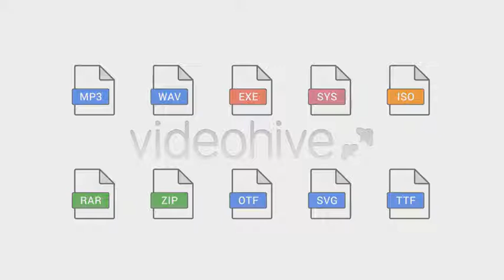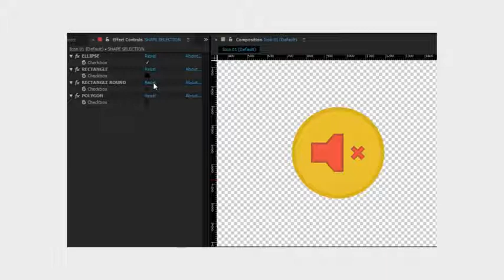Web and Interface Animated Icons | After Effects template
Created: 9 December 16
Files Included: After Effects Project Files
Universal Expressions: Yes
Resolution: Resizable
File Size: 96.6MB
Category: (elements)

Description: Web and Interface Animated Icons Pack Project features: Stylish and trendy icons for your projects Very easy to use You can change the color and edit each icon with simple controls No plugins required Extremely fast rendering All icons are with Alpha Channel Full HD resolution (1080p), but can be scaled to any size CS5, CS5,5, CS6, CC, CC 2014, CC 2015, CC 2017 compatibility Music track are not included Great soundtrack you can find Icons Themes: Signs, Marks, Symbols: 13 Icons (Plus, Minus, Cross, Question mark, Exclamation mark, Stop, Checks, E-mail, Arrows) Controls: 30 Icons (Mute Audio, Power, Play,...